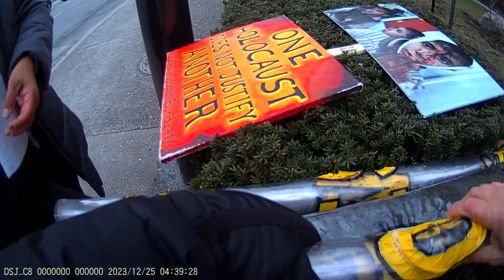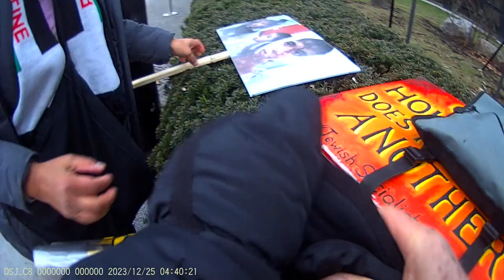Jewish Bundist Vigil at JCC of Montréal 24-12-2023 Part - 25